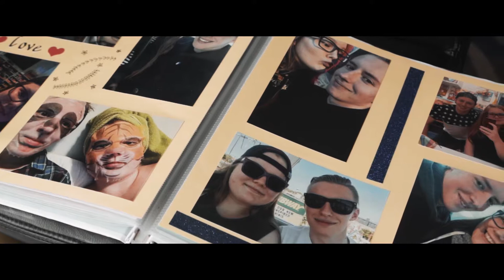Brianne and Dan // Cinematic Wedding Film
Brianne and Dan's cinematic wedding film from Winnipeg, Manitoba.

laferrierefilm.ca